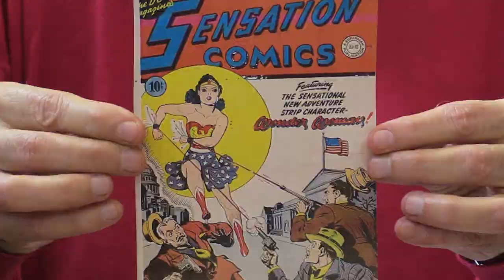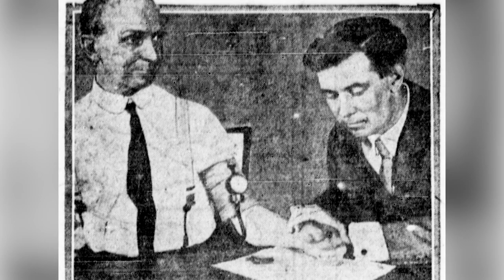Bite mark analysis may be junk science | The Right Chemistry